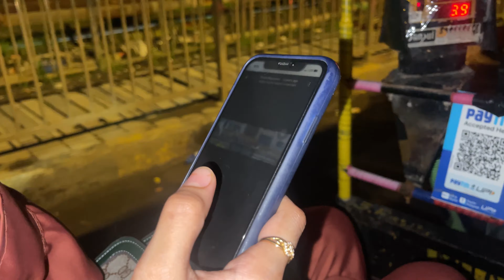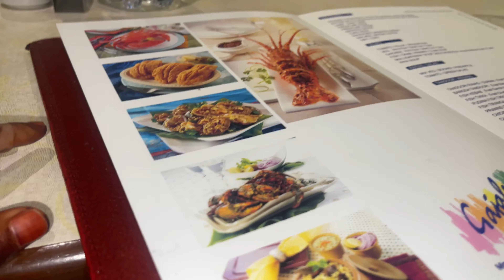Dinner with friends 🤤 | Sabka mood kharab 😩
Comment your suggestion and opinion in comment box